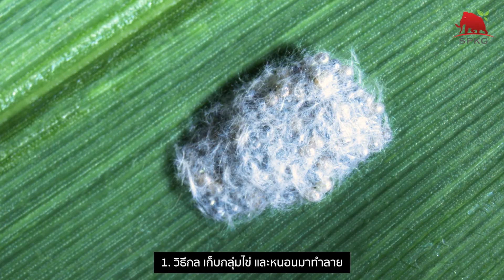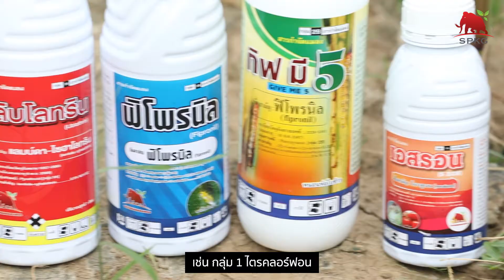หนอนกระทู้ข้าวโพดลายจุด (Fall Armyworm)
หนอนกระทู้ข้าวโพดลายจุด  อีกหนึ่งศัตรูพืชต่างถิ่นที่เข้ามาปักหลัก
ปรับตัว และอาศัยอยู่ในประเทศไทยของเราอย่างถาวร
สามารถกัดกินพืชได้มากกว่า 80 ชนิด เช่น ข้าว อ้อย พืชตระกูลผักทั้งหมด
และไม้ดอกไม้ประดับ  แต่ในช่วงที่เป็นผีเสื้อ จะชอบข้าวโพดต้นอ่อน
อายุ 10-20 วัน มากที่สุด  โดยเข้าไปวางไข่ในต้นข้าวโพด บริเวณที่เป็นส่วนกรวย
แล้วฝังตัวอยู่ภายใน  ทำให้เกษตรกรมองไม่เห็น และยากต่อการฉีดพ่นสารเคมี